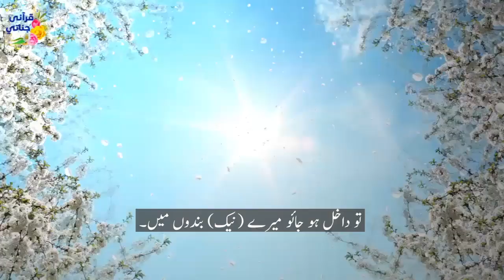غرق الباخرة the ship s sinking | Islamic Story | Urdu